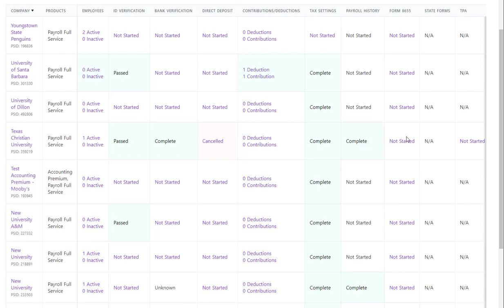Partner Program: Full Service Onboarding Dashboard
Easily track the status of each client's onboarding progress in one place.